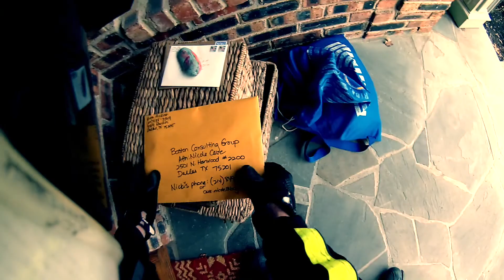Oneofus "Getting Dirty” 2017 Beatvlog 12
2017 beatvlog 012. Had to go back to work today slanging packages...doesn’t mean I can’t have a little fun and get dirty! Sometimes a dirt bike is the best way to explore around and below the city. Props to all the graff writers getting down underground.